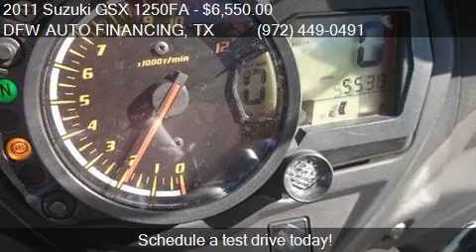2011 Suzuki GSX 1250FA GSX 1250FA for sale in RICHARDSON, TX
This 2011 Suzuki GSX 1250FA GSX 1250FA is for sale in RICHARDSON, TX 75041 at DFW AUTO FINANCING.
Engine:
Transmission:
Color: Black
Mileage: 5347
Contact DFW AUTO FINANCING 201 N Central Expressway RICHARDSON, TX 75041 to test drive this 2011 Suzuki GSX 1250FA GSX 1250FA today.